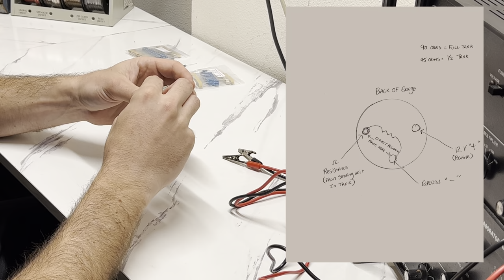How To Test A Fuel Gauge! - Easy!!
In this quick video, we go through the process of testing a fuel gauge! This gauge was removed from a 1972 Chevrolet Super Sport. I'm sure this process can apply to many more applications!

Contents of this video:

00:00:00 Intro
00:00:30 Tools Required
00:01:07 Full Tank Testing
00:03:38 1/2 Tank Testing
00:04:08 Wrap Up